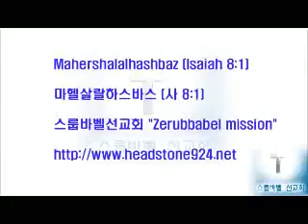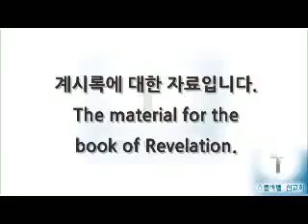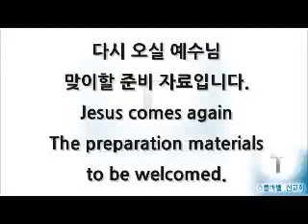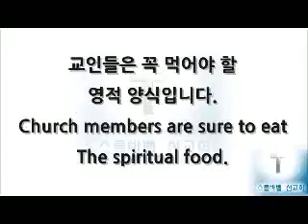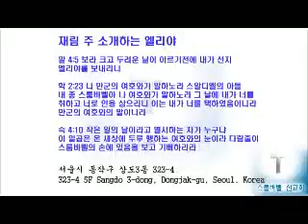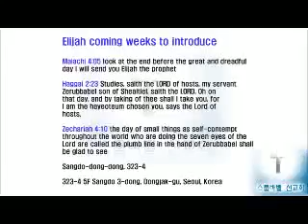스룹바벨 선교회 20161126 D 예레미야05장20150525 속도UP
[토 새벽 설교] 예레미야 05장 : 공의와 진리를 찾으시는 하나님 2016/11/26 Saturday Dawn

2015년 5월 25일 예배

323-4 5F Sangdo 3-dong
5F 18, Guksabong 1-gil, Dongjak-gu, Seoul, Korea